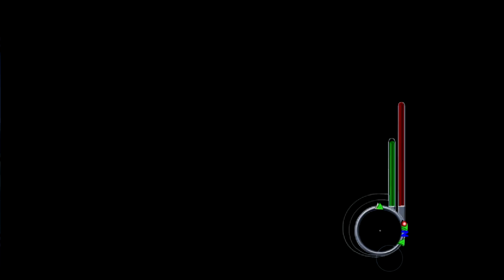Let's Play Jaws Unleashed Ep.13 SIDE CHALLENGES 15-16-27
In the thirteenth episode of Let's Play Jaws Unleashed, it's yet more challenges! Yay! First up, we head up river to murder sea doo cyborgs and people on their properties.  Then we just murder a bunch of lesser sharks. Finally, we must throw swimmers at tents and people on the beach for BIG POINTS.